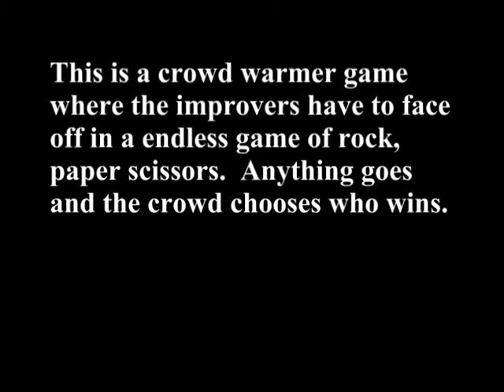Improv: Rock, Paper, Scissors Infinity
Brian, Steve and I face off in a souped up game of RPS.